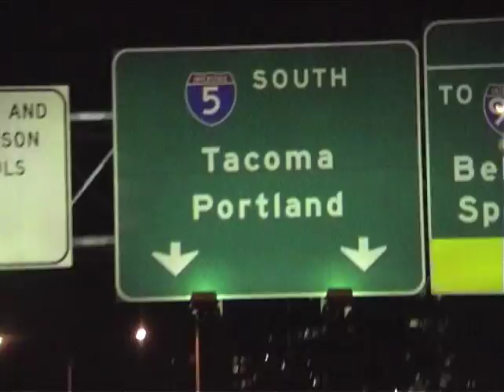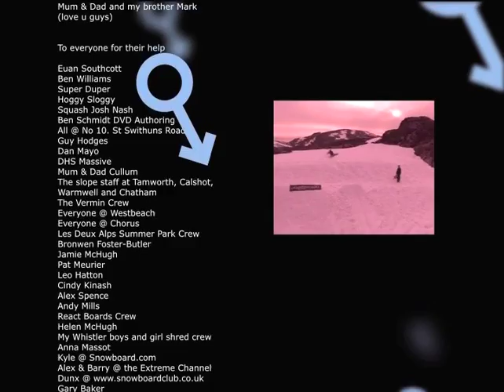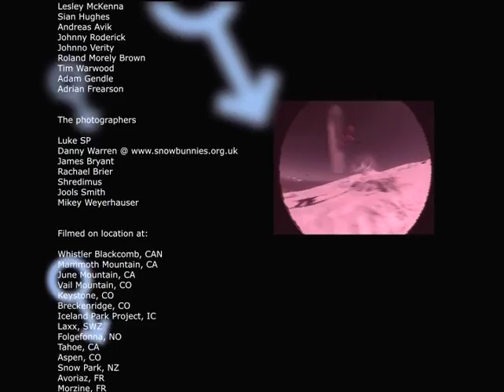SNOWBALLS Full movie - All Girls Snowboard movie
"Snow Balls" from Gnar Chicken & Tea (now was one of the World's 1st all-female snowboard movies and the first and only all-women's film ever made in the UK. Directed and produced by pro snowboarder Alexa Hohenberg.  It was made in 2005 as part of a project to inspire more woman to get into snowboarding.  There was an accompanying tour of snowboard competitions around the country to encourage more girls to get involved.  The film features some of the UK's best talent from Olympic bronze medalist Jenny Jones, Vicci Miller, Laura Berry, Leanne Pelosi, Mary France Roy and Alexa Hohenberg, to name a few.